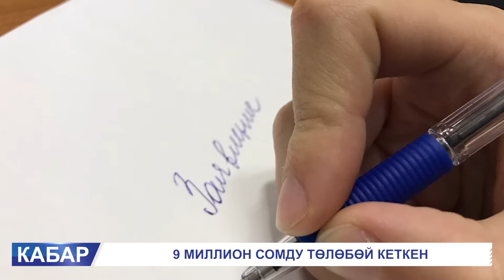ТҮШКҮ КАБАРЛАР ТОПТОМУ